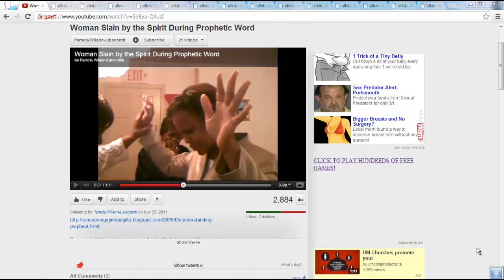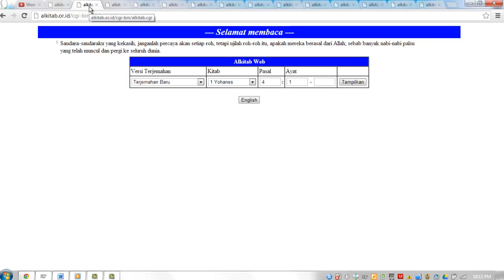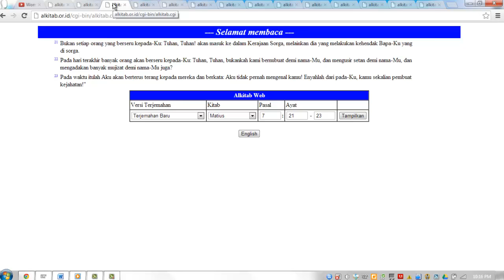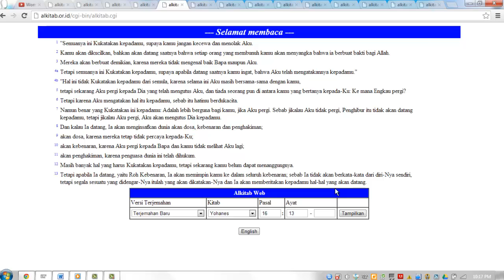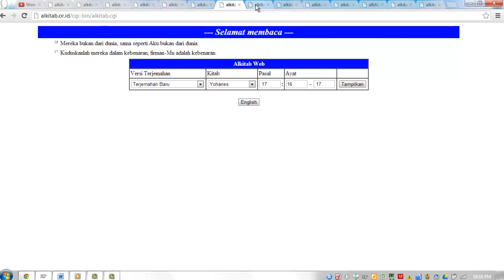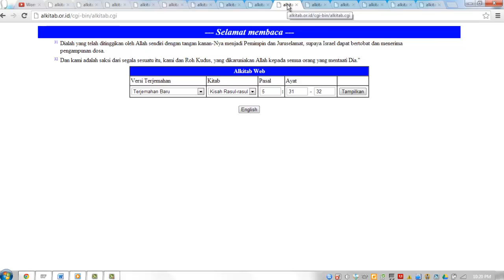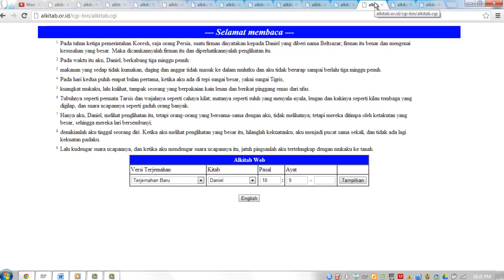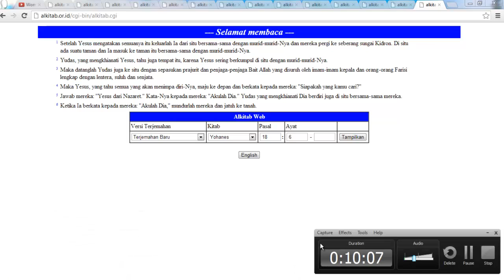Slain in the Spirit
Bagaimana menilai roh yang benar dan roh yang palsu? Apa persyaratan mendapatkan Roh Kebenaran? Bolehkah seorang yang tidak percaya kepada Yesus memperoleh kecurahan roh? Ikuti pembahasan ini untuk menemukan jawabannya.